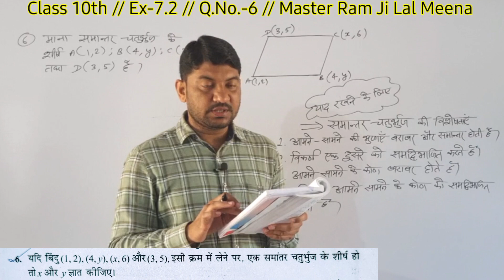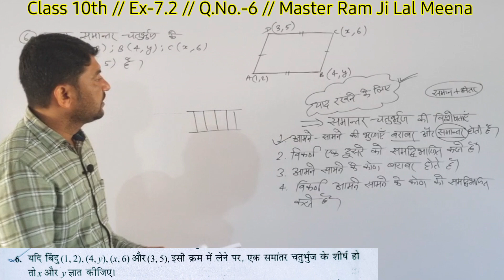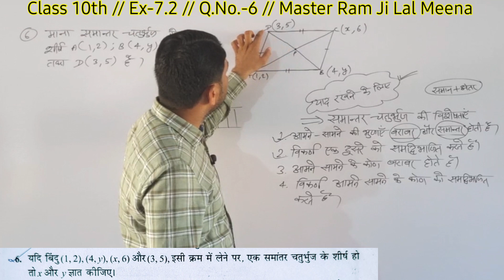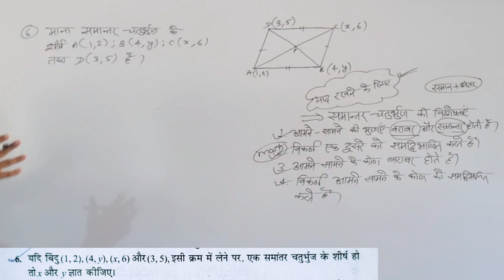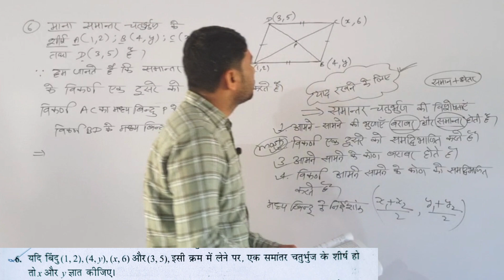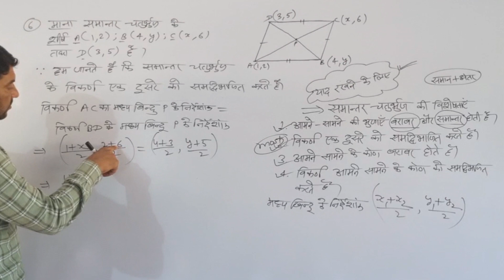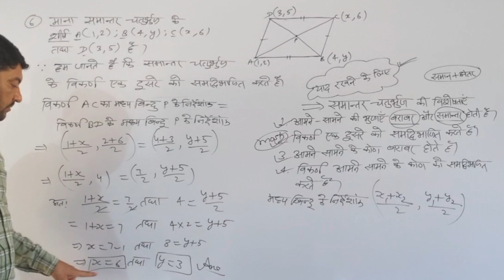कक्षा-10//निर्देशांक ज्यामिति//प्रश्नावली-7.2//प्रश्न संख्या-6//समांतर चतुर्भुज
👉ABOUT THIS VIDEO इस वीडियो में कक्षा 10 अध्याय 7 {निर्देशांक ज्यामिति} की प्रश्नावली 7.2 के Question Number 6 को best तरीके व simple भाषा के प्रयोग से समझाया गया है
उम्मीद है आपको अच्छे से समझ में आ गया होगा |
🤝Thank You So Much, friends🤝
      Keep Watching...👀,
      Keep Learning...🧠,
      Keep Loving...❤️

👉YOUR QUERIES
10 ex 7.2 q 6,Nirdeshank jyamiti exercise 7.2 question number 6,class 10 maths ex 7.2,ex 7.2 class 10,ex 7.2 class 10 q 6,exercise 7.2 class 10,exercise 7.2 question 6,kaksha 10 prashnawali 7.2 question number 6,q 6 class 10 ex 7.2,कक्षा 10 प्रश्नावली 7.2 प्रश्न संख्या 6,निर्देशांक ज्यामिति कक्षा 10 गणित,निर्देशांक ज्यामिति प्रश्नावली 7.2 प्रश्न संख्या 6,प्रश्नवली 7 निर्देशांक ज्यामिति, कक्षा-10 प्रश्नवली 7.2 निर्देशांक ज्यामिति, कक्षा-10 प्रश्नावली 7.2 प्रश्न 6 का हल,